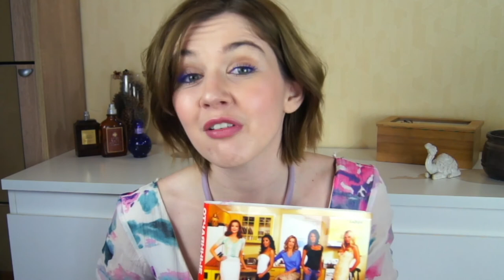Мои РАДОСТИ | Весна'2017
- Осветляющие капли для тональной основы CATRICE

Я несу полезную информацию о беременности, красоте и здоровье, всегда с удовольствием отвечу на любой вопрос по заданной и теме и не только... ;-)